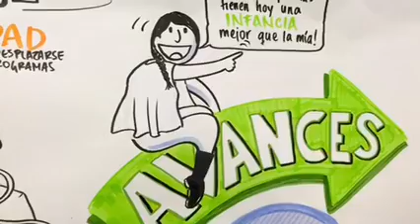Paz social Sumapaz